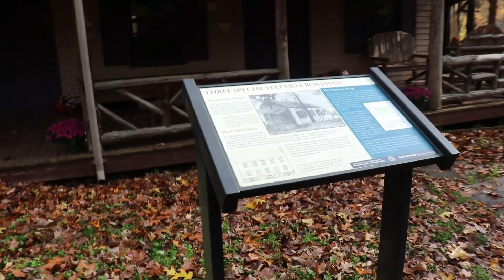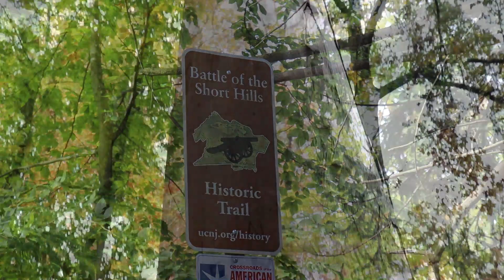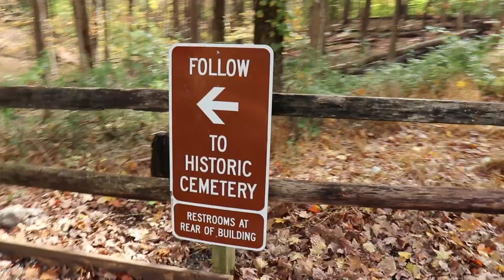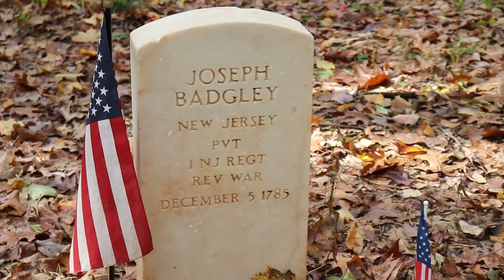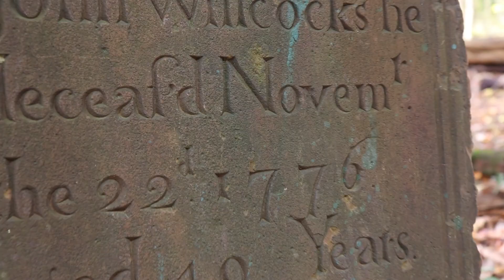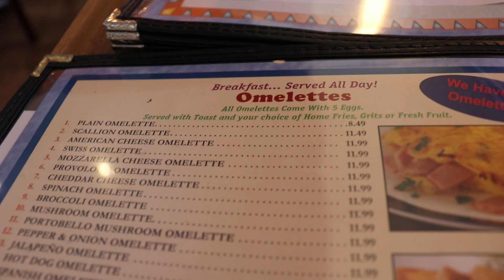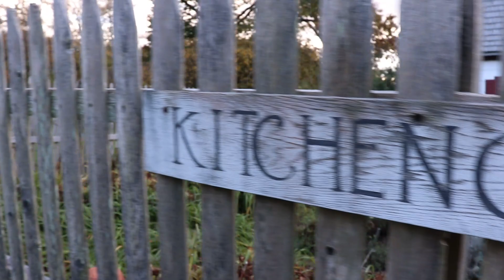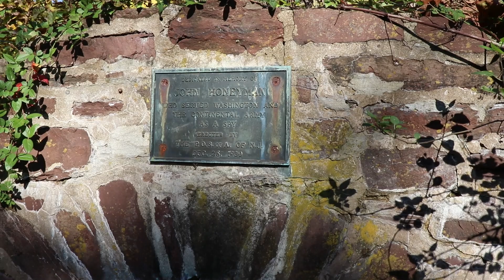Day in the Life (DITL) || 10/31/2021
We have a day trip kind of treat for you! And it was also William's State Competition for Marching Band. Great day! Good Times! Enjoy!